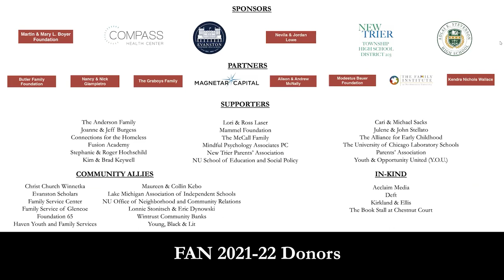Lisa Miller, Ph.D. and Steven Rockefeller, Ph.D.: The Awakened Brain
Whether it’s meditation or a walk in nature, reading a sacred text or saying a prayer, there are many ways to tap into a heightened awareness of the world around you and your place in it. In The Awakened Brain: The New Science of Spirituality and Our Quest for An Inspired Life, psychologist Lisa Miller, Ph.D. shows you how.

Weaving her own deeply personal journey of awakening with her groundbreaking research, Prof. Miller’s book reveals that humans are universally equipped with a capacity for spirituality, and that our brains become more resilient and robust because of it. For leaders in business and government, truth-seekers, parents, healers, educators, and any person confronting life’s biggest questions, The Awakened Brain combines cutting-edge science (from MRI studies to genetic research, epidemiology, and more) with on-the-ground application for people of all ages and from all walks of life, illuminating the surprising science of spirituality and how to engage it in our lives.

Prof. Miller is the New York Times bestselling author of The Spiritual Child and a professor in the clinical psychology program at Teachers College, Columbia University. She is the founder and director of the Spirituality Mind Body Institute, the first Ivy League graduate program in spirituality and psychology, and she has held over a decade of joint appointments in the department of psychiatry at Columbia’s medical school. Her innovative research has been published in more than one hundred empirical, peer-reviewed articles in leading journals, including Cerebral Cortex, The American Journal of Psychiatry, and the Journal of the American Academy of Child and Adolescent Psychiatry.

Prof. Miller will be in conversation with Steven Rockefeller, Ph.D., professor emeritus of religion at Middlebury College, trustee of the Rockefeller Brothers Fund, and author and essayist. Over the past 25 years, Prof. Rockefeller has played a leading role in the drafting and promotion of the Earth Charter, which is a declaration of global interdependence with fundamental principles for building a just, sustainable, and peaceful world.